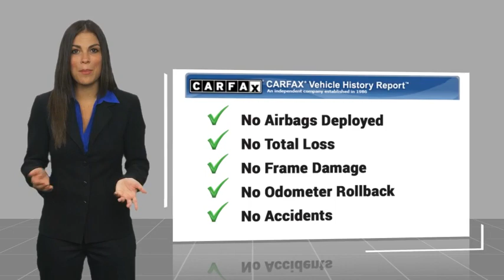2021 Honda CR-V EX-L Used H25152A